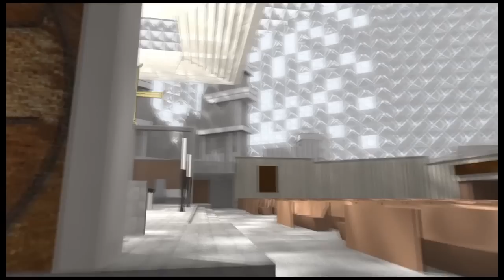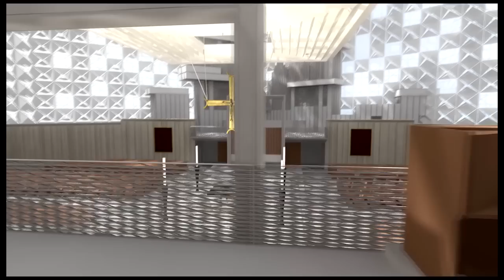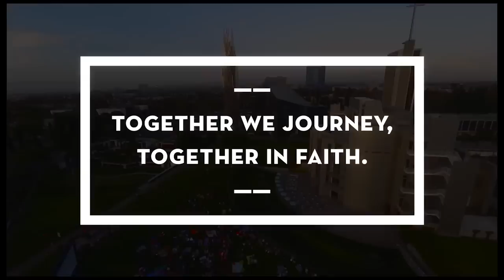Christ Cathedral: A Transformation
View the future of Christ Cathedral in this short film!

Breaking News - The "Becoming Christ Cathedral: Faith and Transformation" Exhibit is now open to the public. Visit the Cultural Center at the Christ Cathedral Campus and get a tour today!